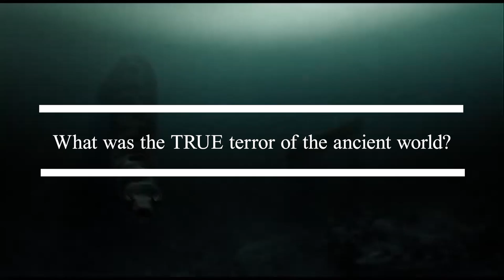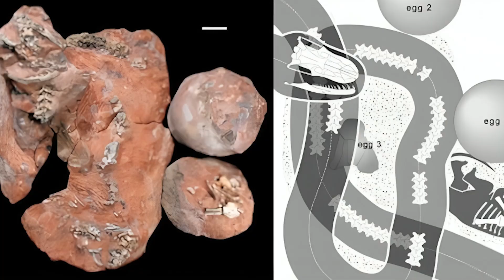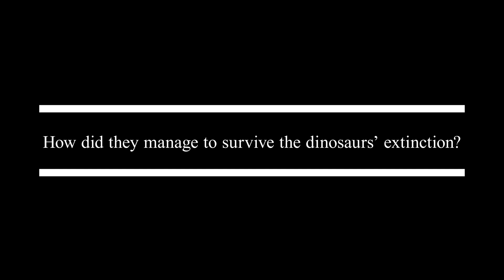The Only Snake that Gave Titanoboa Snake Ophidiophobia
Prepare to be amazed as we uncover the secrets of this colossal prehistoric serpent, even larger than the famed Titanoboa! 🐍🌟

Learn about this massive snake family that roamed the Earth during the Cretaceous period. Discover how these giants surpassed Titanoboa in size, with some species reaching lengths that could easily outscale our beloved prehistoric heavyweight.

While Titanoboa is often celebrated as the largest snake ever, we’ll delve into how the Madtsoiidae not only rivaled but potentially exceeded its size and weight. We’ll highlight key differences and similarities between these two giant serpents.